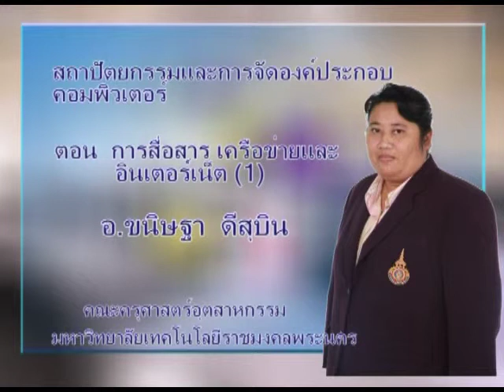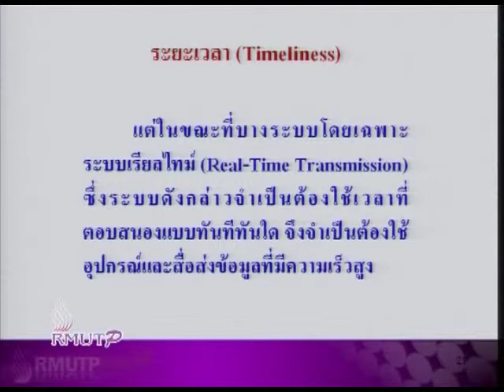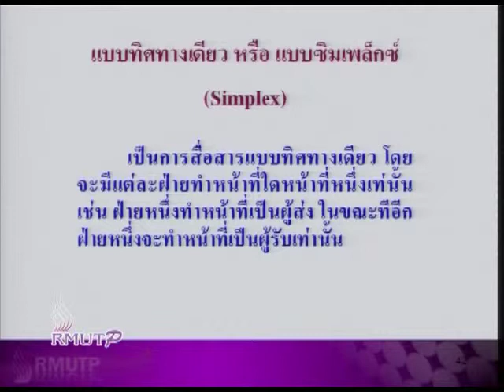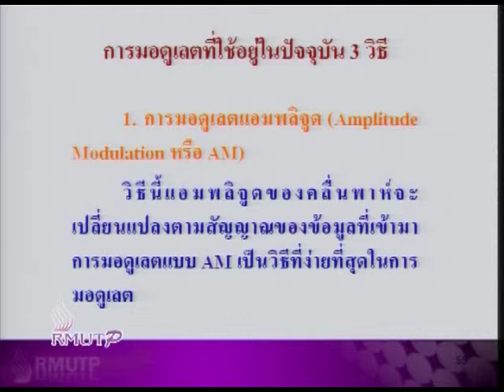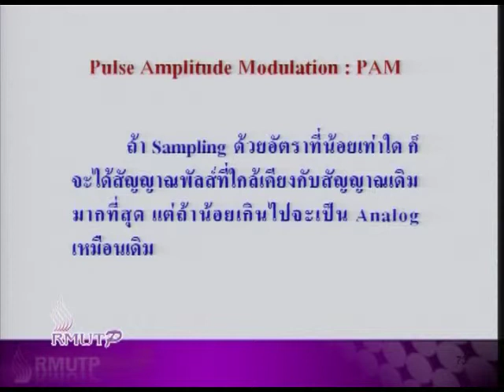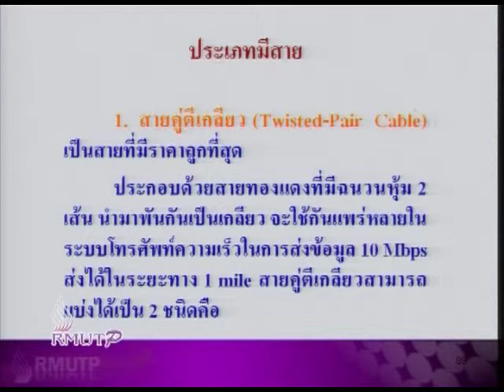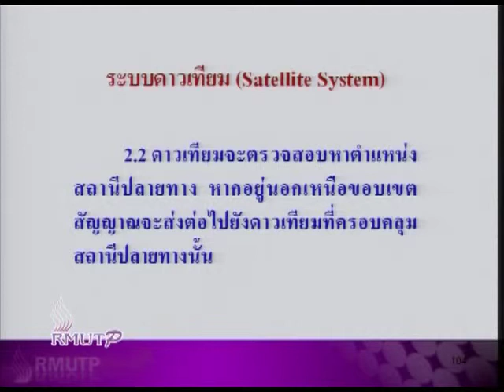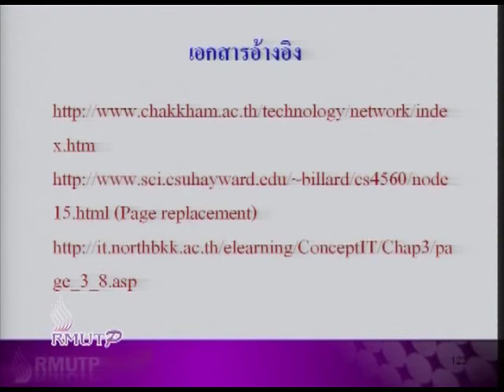ตอนที่ 15 การสื่อสาร เครือข่าย และอินเตอร์เน็ต (1)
อ.ขนิษฐา  ดีสุบิน  คณะครุศาสตร์อุตสาหกรรม  มหาวิทยาลัยเทคโนโลยีราชมงคลพระนคร
วิชา สถาปัตยกรรมและการจัดองค์ประกอบคอมพิวเตอร์   ประจำปีการศึกษา 2552 - 2